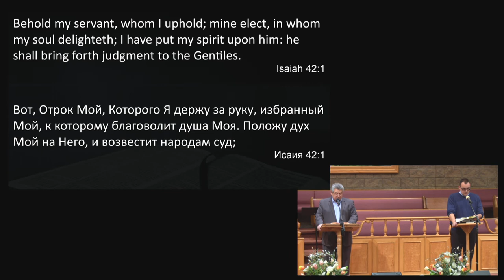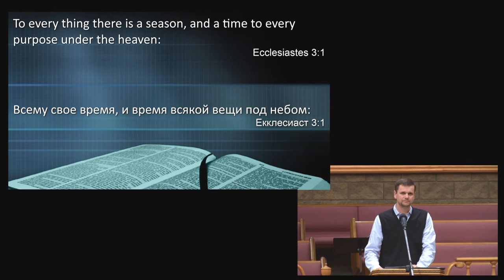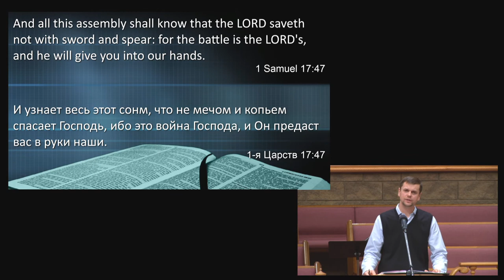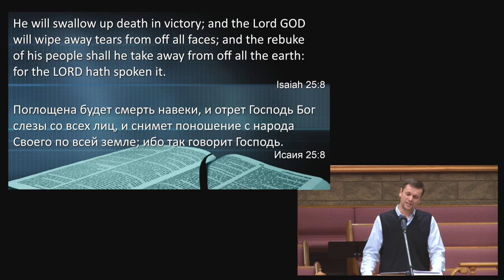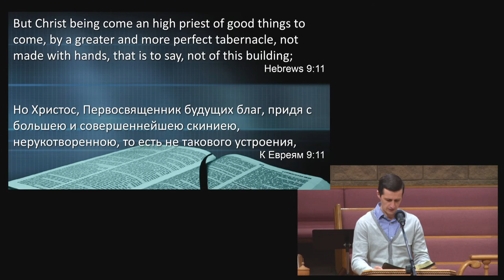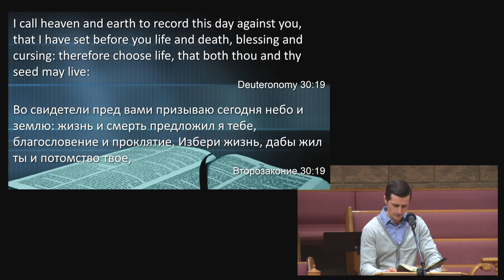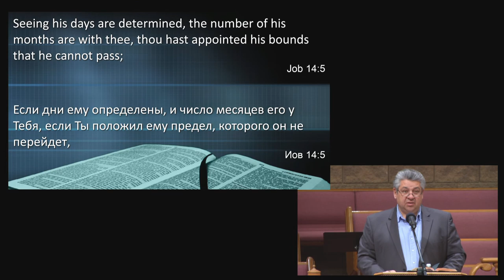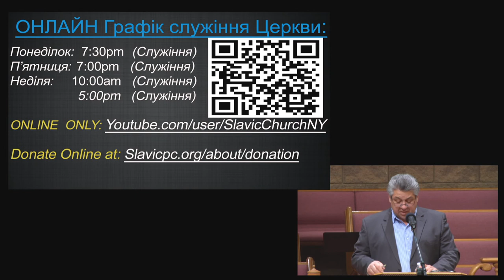2020-04-17 Friday Evening